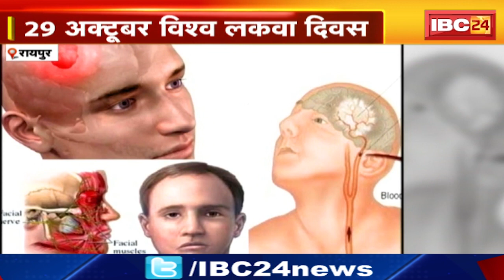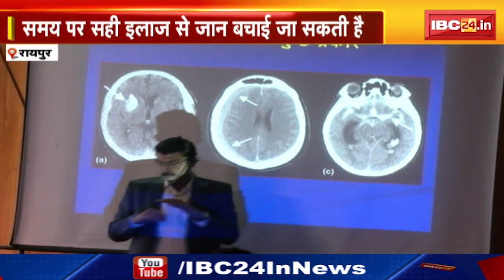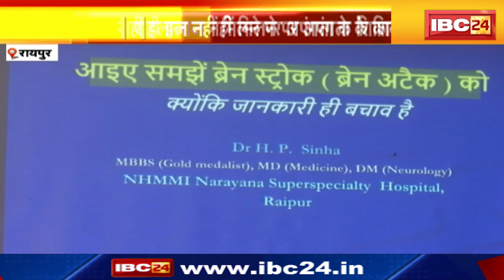World Paralysis Day : NHMMI में जागरुकता कार्यक्रम का आयोजन। Neurologist के साथ विशेष परिचर्चा ..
IBC24, World Paralysis Day , NHMMI में जागरुकता कार्यक्रम का आयोजन, Neurologist के साथ विशेष परिचर्चा